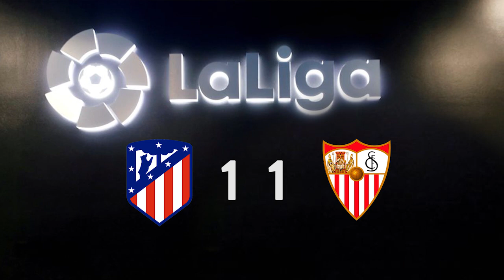Deportes | Niños procedentes de academias sociodeportivas del Programa LaLiga, viajaron a España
Deportes⚽| Niños procedentes de las academias sociodeportivas del Programa LaLiga, viajaron a Los Ángeles de San Rafael, Segovia, España, para participar en el I Campus Internacional.